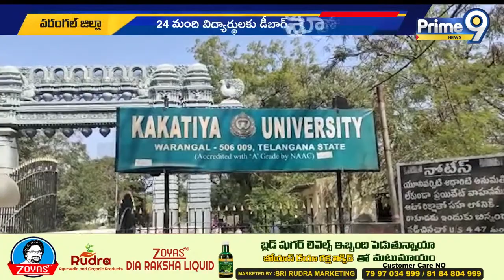కేయు యూనివర్సిటీ లో మాస్ కాపీయింగ్ చేస్తున్న విద్యార్థులు డీబార్ | Kakatiya University | Prime9 News